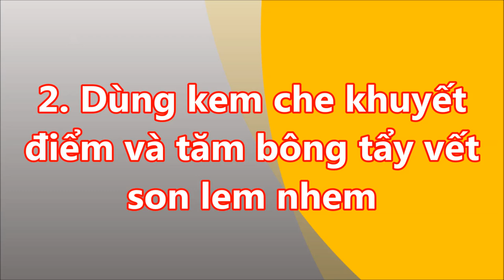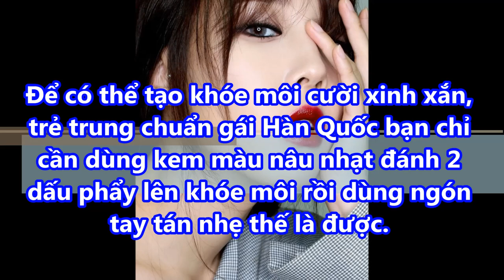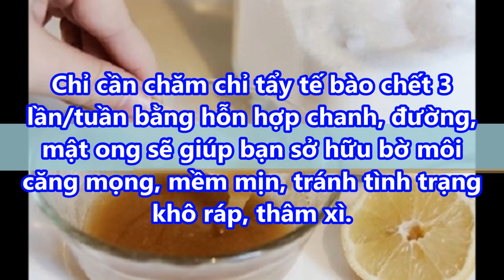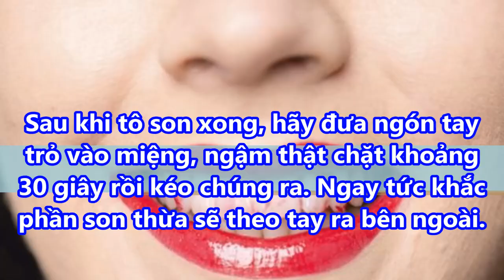10 mẹo TÔ MÔI "thông minh" cho chị em luôn tự tin với đôi môi QUYẾN RŨ gợi cảm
10 mẹo tô môi thông minh cho chị em luôn tự tin với đôi môi quyến rũ gợi cảm#suckhoevalamdep,

-  99% phụ nữ “điên cuồng” đi mua oxy già về trị mụn, dưỡng da, làm trắng răng sau khi phát hiện công dụng: